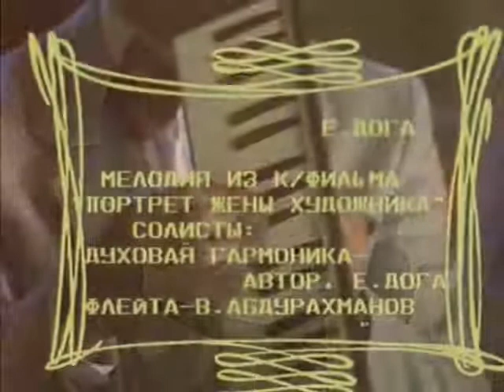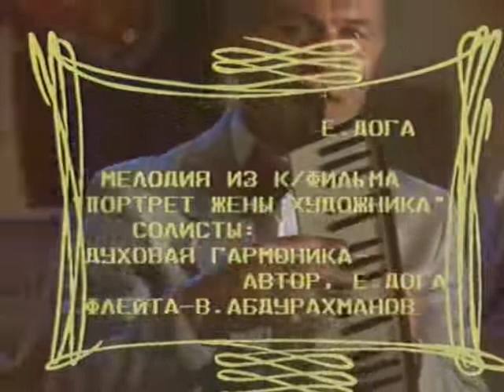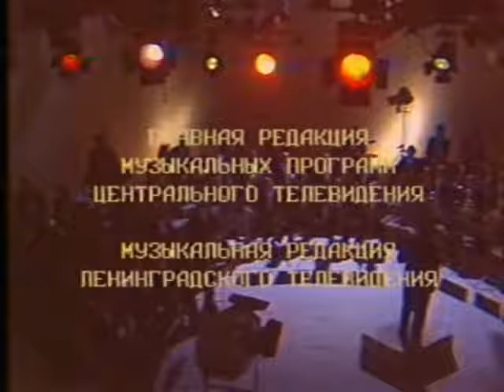“Мелодии экрана“ 1984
Телеконцерт "Мелодии экрана", видеозапись 1984 года.